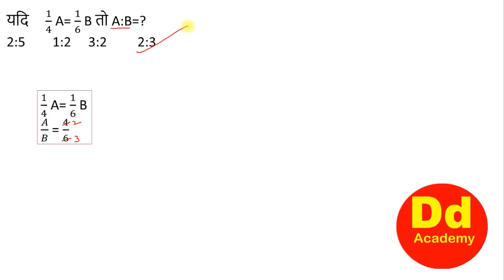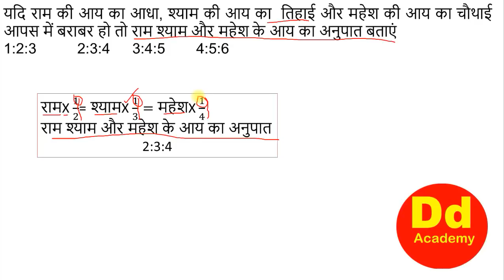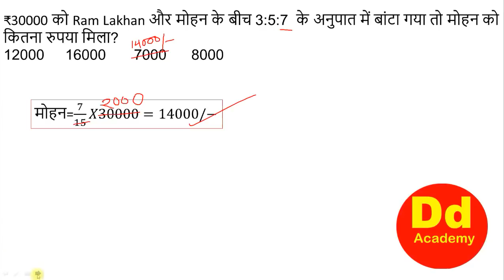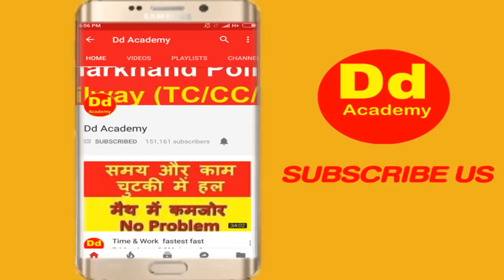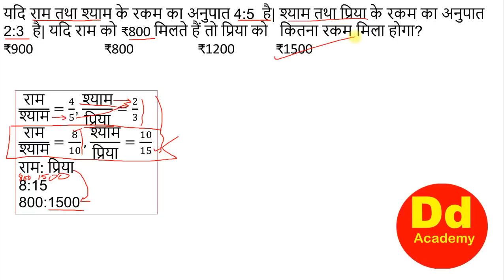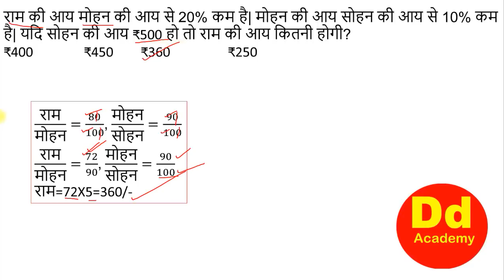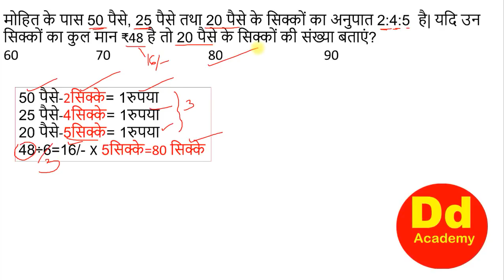Gr D Ratio अर्थात अनुपात सबसे छोटे सहज और सरल रुप में हिंदी में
अनुपात पर रेलवे ग्रुप डी के लिए आवश्यक कुछ सवालों का हल सबसे छोटे सहज और सरल रुप में हिंदी में